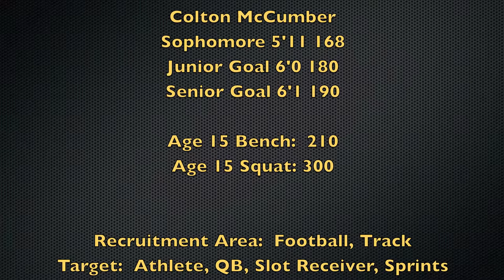Colton McCumber BV High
Colton McCumber 8th grade thru 10th grade